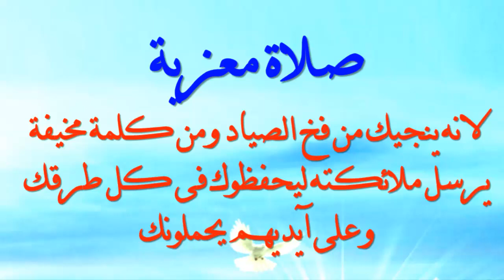صلاة معزية الرب يحفظك يرسل ملاكته ليحفظوك فى سائر طرقك وعلى ايديهم يحملونك